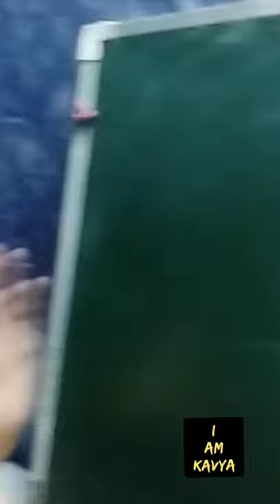How to draw sheep 🐑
EASY DRAWING